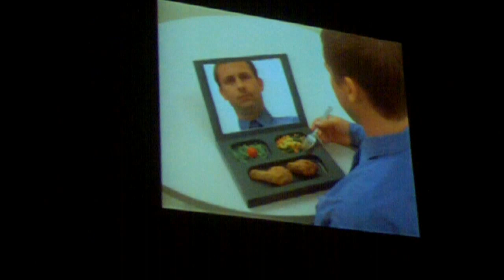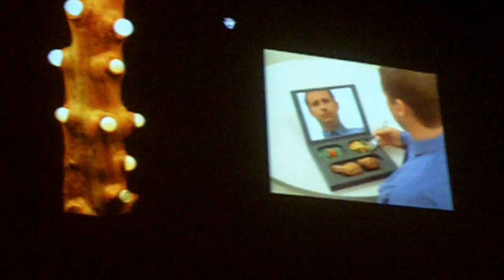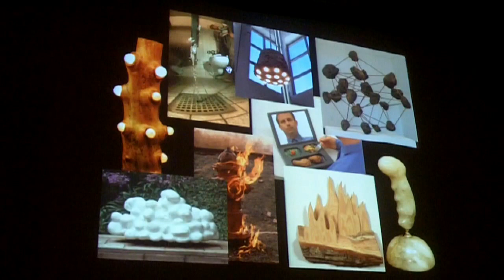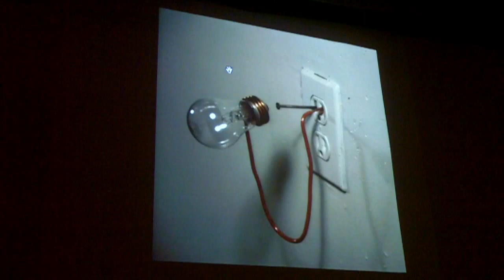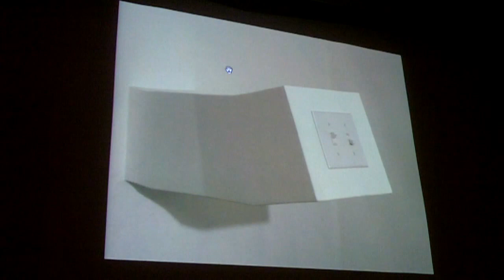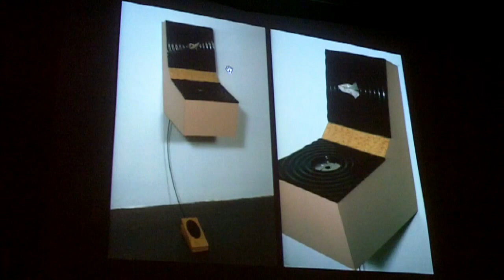Artist Meets Scientist: (1 of 6 ) Artist Roman de Salvo and Neuroscientist Dr. Ramachandran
Conducted at the Neurosciences Institute (NSI) Auditorium on May 27, 2010 as part of the ongoing Bronowski Art/Science Forum, this is a conversation between two highly regarded creative and intuitive minds. NSI is located in La Jolla, California.

Dr. Ramachandran is the director of UCSD's Center for Brain and Cognition.
His major areas of research are: cognitive neuroscience, behavioral neurology - the study of cognitive and perceptual deficits in human neurological patients, neural plasticity and "phantom limbs", stroke rehabilitation, human visual perception/cognition, and visual psychophysics.  He has been called "The Marco Polo of Neuroscience" by Richard Dawkins.  Newsweek magazine named him a member of "The Century Club", one of the 100 most prominent people to watch in the 21st century.

Roman de Salvo is a contemporary American conceptual artist whose sculpture and installations utilize everyday objects and materials in inventive and unexpected ways.. He has shown professionally throughout the United States and in Europe, including the Whitney Biennial, 2000, Musee d'Art, Givemy, 2000, Museum of Contemporary Art, SD 1996, 2001, 2006, The California Biennial 2002, Seattle Art Museum, 2003, The Public Art Fund, NYC, 2003 and the Nevada Museum of Art, 2004.

Ron Newby, Founder and Curator of the Bronowski Art/Science Forum moderated the event. to learn more.

The video was recorded by artist and scientist Sidney Wildesmith sitting in the front row of the event using a Kodak Zi8. To learn more about Wildesmith's work visit his